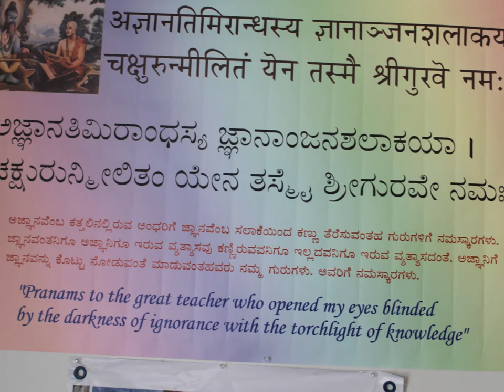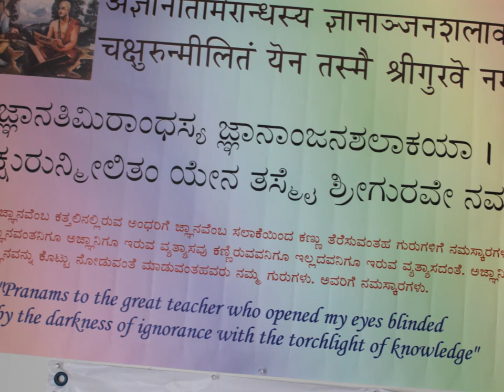Pravachana by Prasanna Krishna from California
Sri Hari Kathamruta Sara - Composed by Sri Jagannatha Vittala Dasaru.